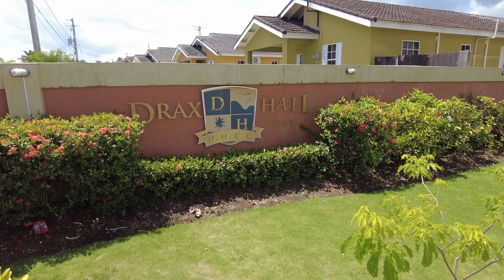Drax Hall country club st Ann Ocho Rios Jamaica 2023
beautiful place for vacation